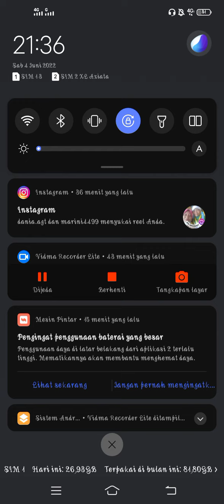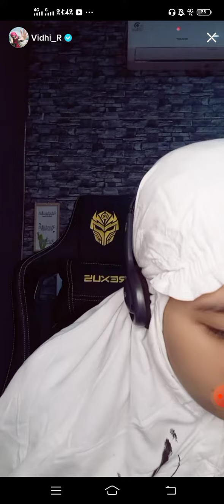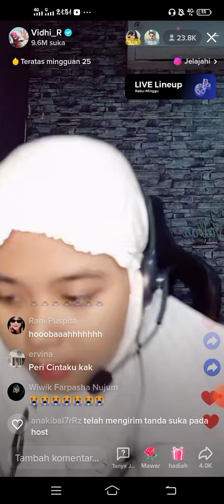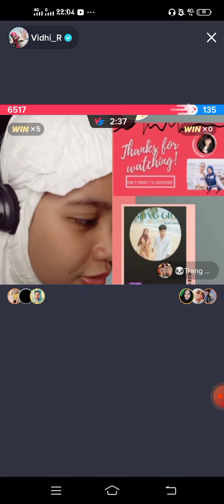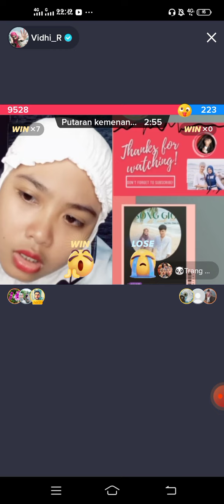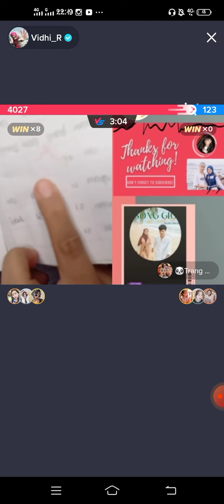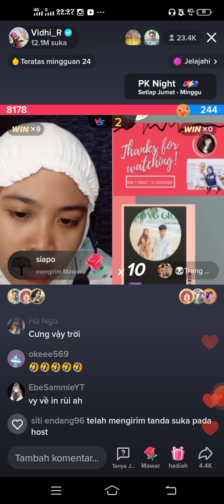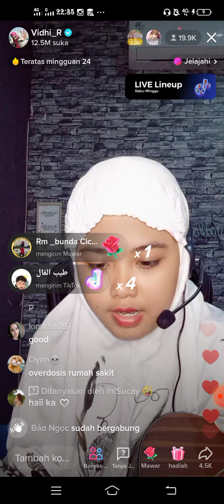Vidhia live bareng min trang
Kebagiaan saat bersama seseorang yang paling di sayang